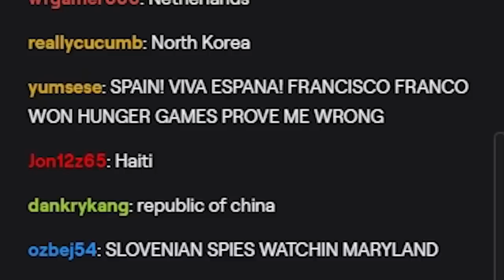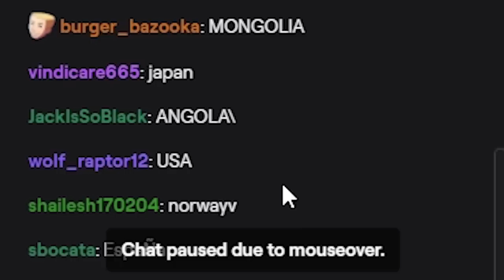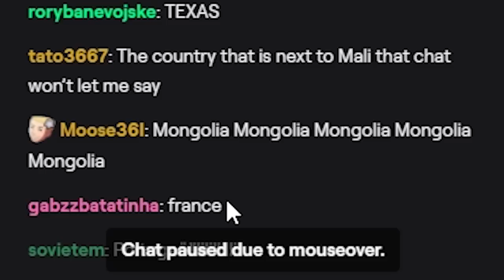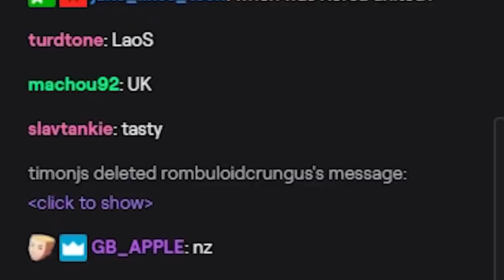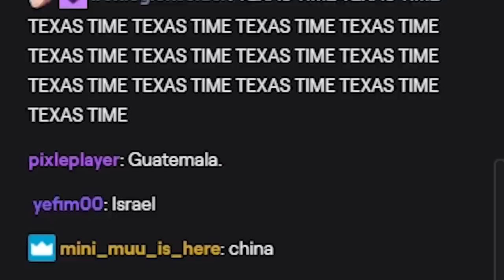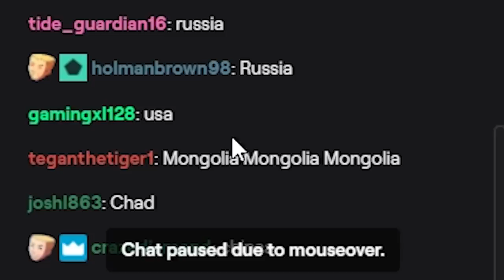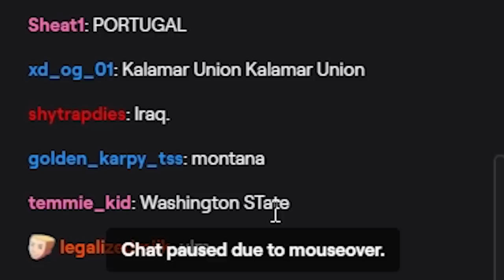Twitch chat UNITES places around the world (EU4)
I let chat form unions with any 2 states or countries and it was painful.

Astrakonix
RageCake
Chantell G
TannerOfNazareth
JawsYoung
Elphie C
Elijah Senpai
SwissAargau
Maxy G
Imagine_carrying_a_baby_for_9_ months_just_to_name_him _Drew
Mic
Decer123
worriedgiglet
Knock Knock. Who's there. Make a. Make a Who. Make a Discord Snowflake
RalseiTree
Ben Dover
Some Guy From Iceland
MannyManny74
Splendid Savage
Popcorn 2008
DOOCHBAGGINS
StormTrooper501
Mac
LuxembourgLover